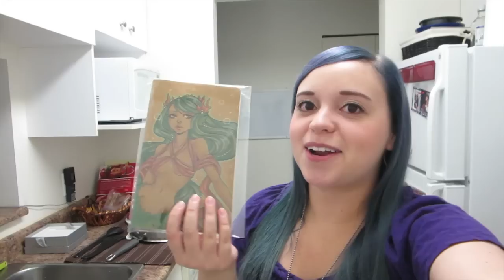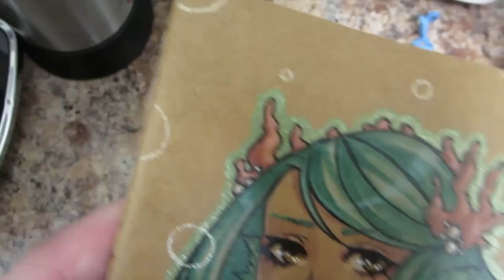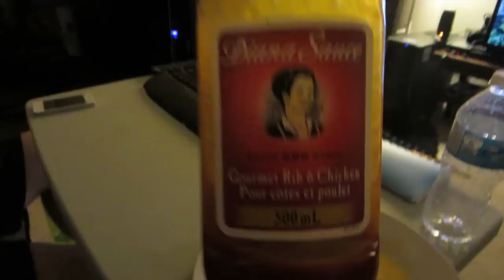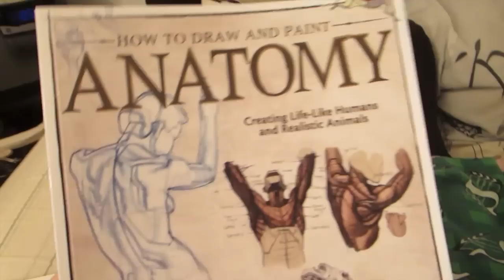GORGEOUS MERMAID ART ARRIVED!!!